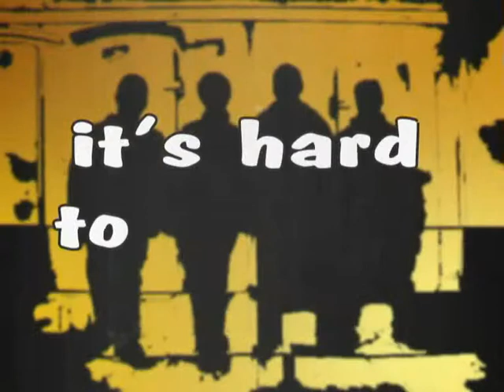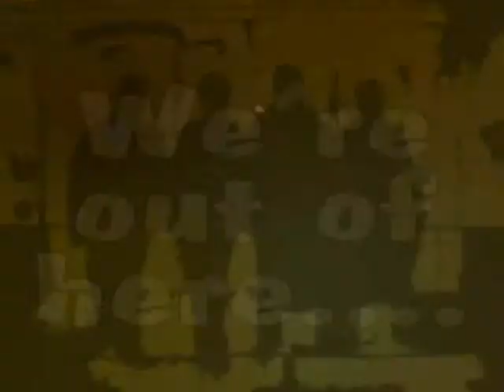Start Again Video - Bitterside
The visual graphics that were synced to Bitterside's Start Again during the Malta Music Awards 2007.